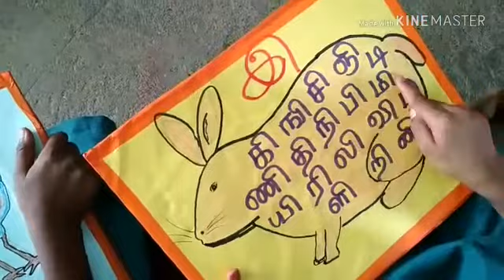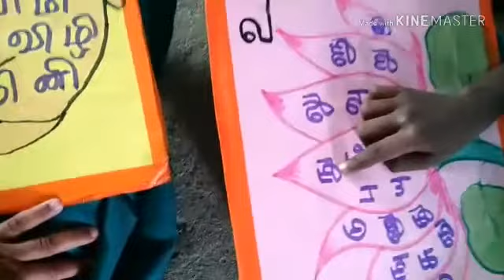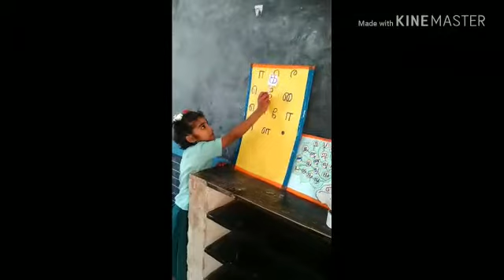தமழ் எழுத்துக்கள் பயிற்சி....